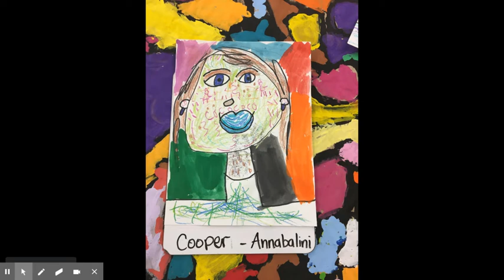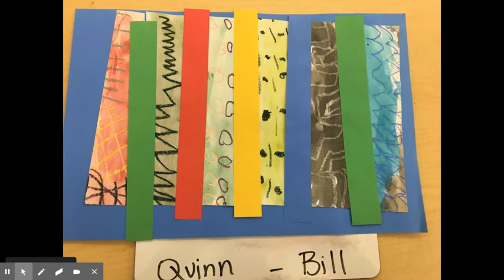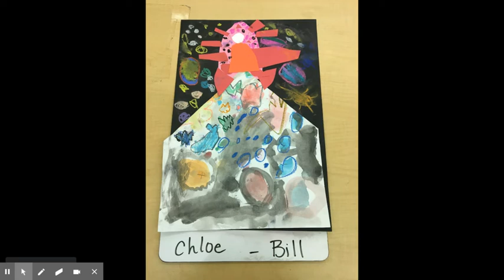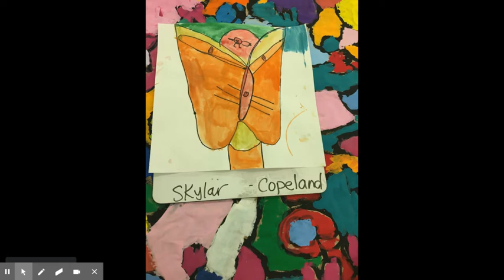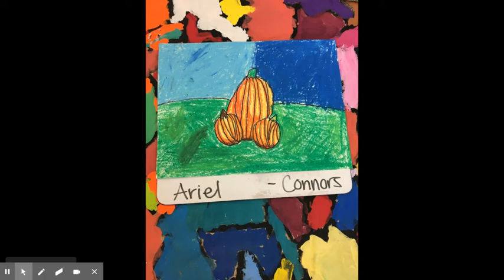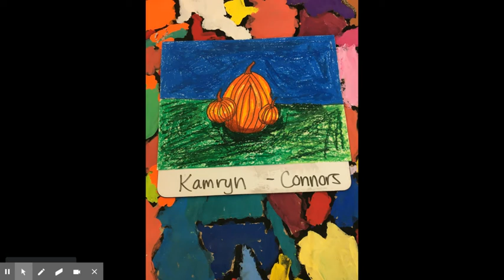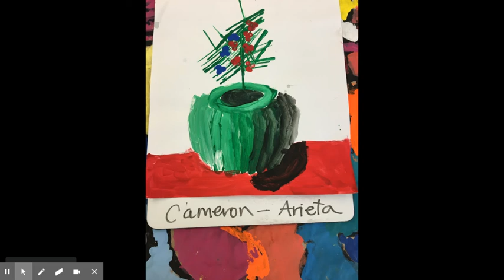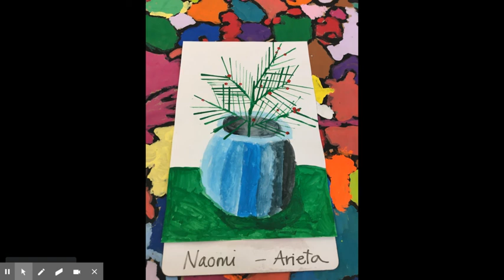Day 3 Art Show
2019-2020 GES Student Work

K-Bill
1-Annabalini
2-Copeland
3-Connors
4-Arietta